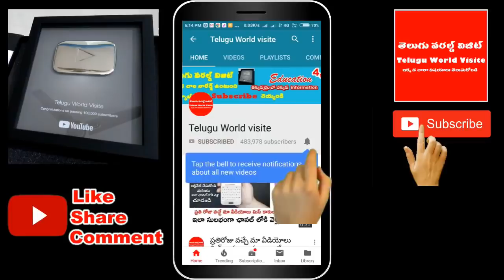ఎంత పుణ్యం చేసారోకాని దీపావళి నుండి ఈ రాశుల వారికీ అదృష్టం పట్టి ధనవంతులు కాబోతున్నారు !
ఛానల్లో join అయ్యి మీ support ఇవ్వండి:
ఎంత పుణ్యం చేసారోకాని దీపావళి నుండి ఈ రాశుల వారికీ అదృష్టం పట్టి ధనవంతులు కాబోతున్నారు !.మా youtube ఛానల్ ని subscribe చేసుకోండి రాబోయే వీడియోలు మీ మెయిల్ లో పొందండి.మా facebook పేజి ని like చేయండి నోటిఫికేషన్ పొందండి.మా Twitter Page ని Follow అవ్వండి.

For any business queries please contact